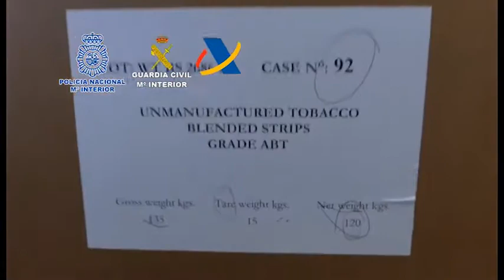Encuentran en una nave de Alcalá de Henares 439 290 cajetillas de tabaco falsificado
En el marco de una operación policial que se ha saldado con 38 detenidos y tres fábricas ilegales de tabaco desmanteladas.